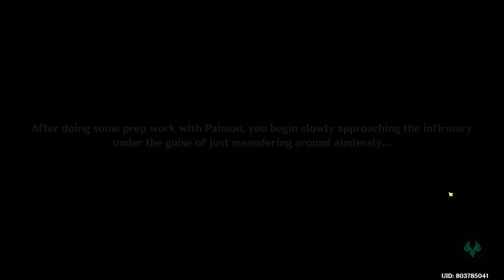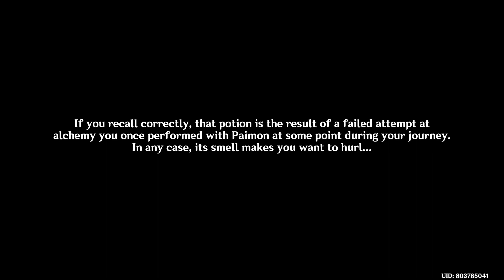Genshin Impact Fontaine 66 - Into the Deepwater Murk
The following morning, the Traveler and Paimon wake up to find one of Lyney's cards near them. Reading the card, they discover that the prison has their monthly "free day" off and to meet at the usual spot, as he has new information.